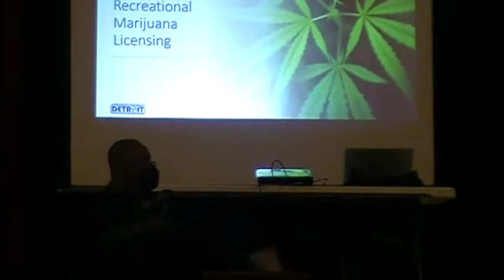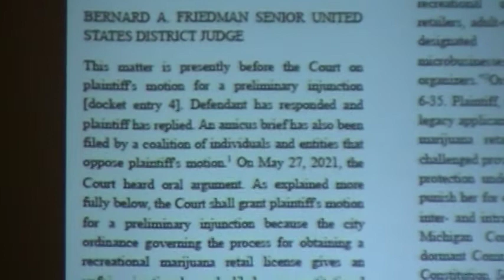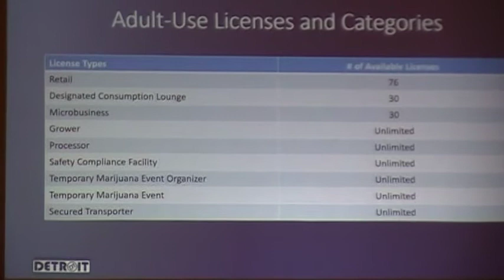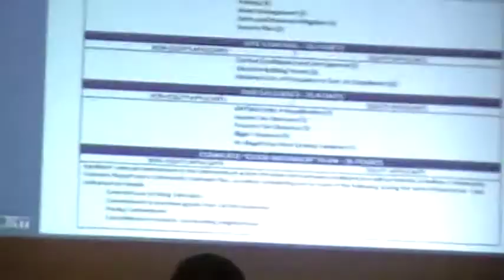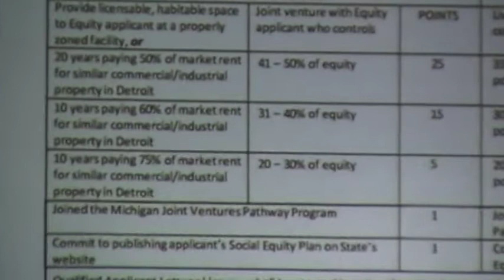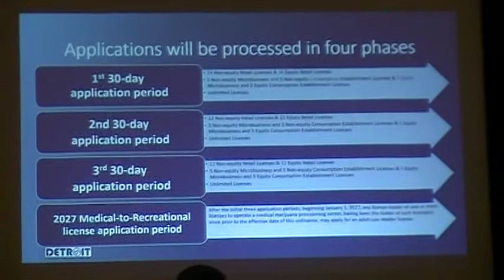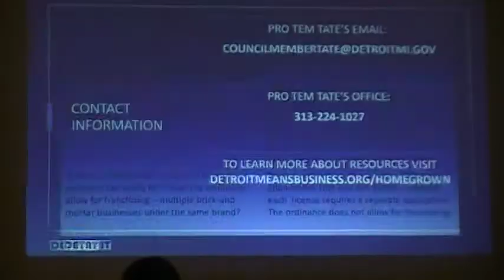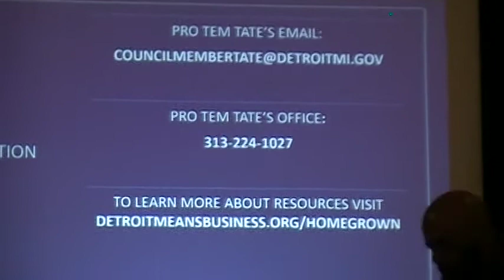RPIA General Membership Meeting 2022-03-08 Part 1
Rosedale Park Improvement association In-Person General Membership meeting from March 8th, 2022 with special guest City of Detroit Council Member James Tate with an update on the Marijuana Ordinance, Michigan State Rep Stephanie Young, and representatives from DWSD with an update on work in Rosedale Park.